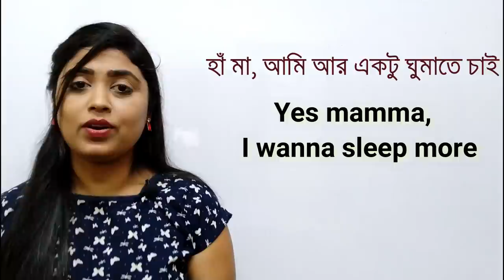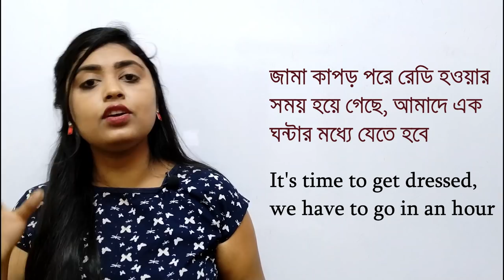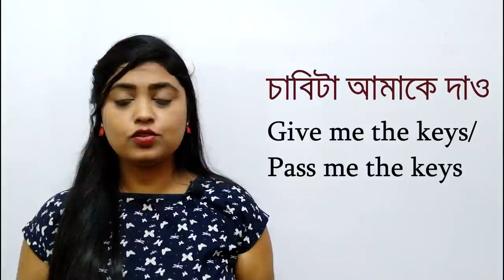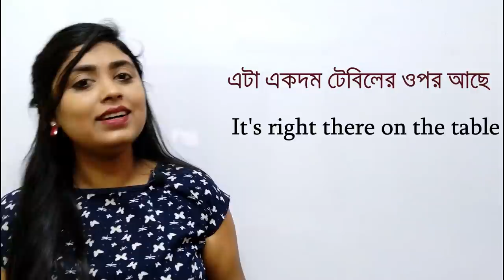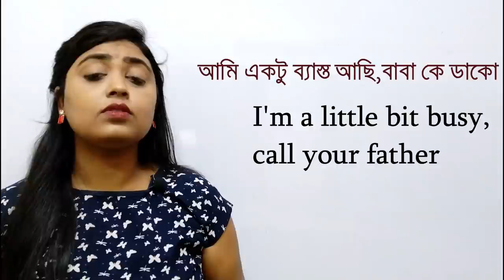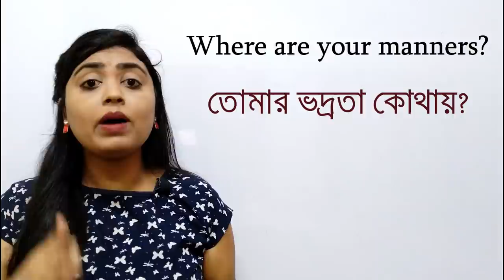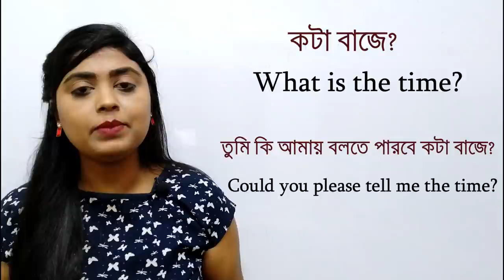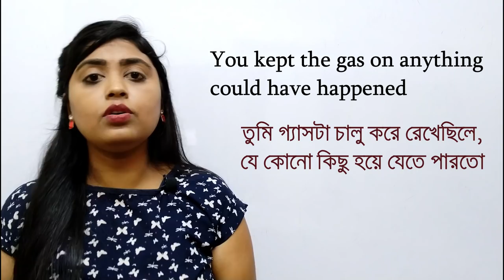বাচ্চাদের সাথে ইংলিশে সকাল থেকে রাত পর্যন্ত কিভাবে কথা বলবে | Speak English with your Kids